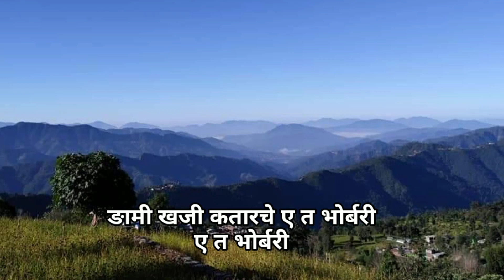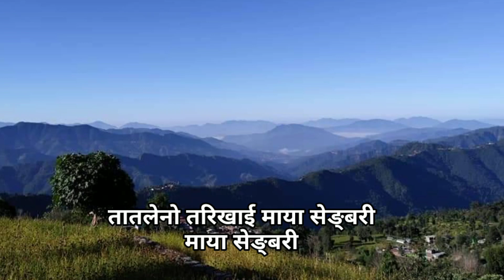नयाँ तामाङ गीत - " मकर पोच्चोरी" By - Hem Waiba & Sanumaya Tamang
शब्द: लाल तामाङ, संगीत: हेम वाईबा, स्वर: हेम वाईबा & सानुमाया तामाङ